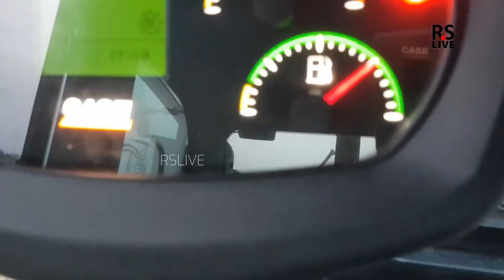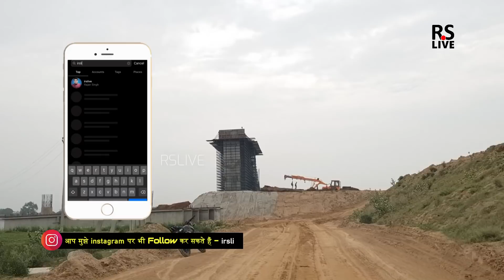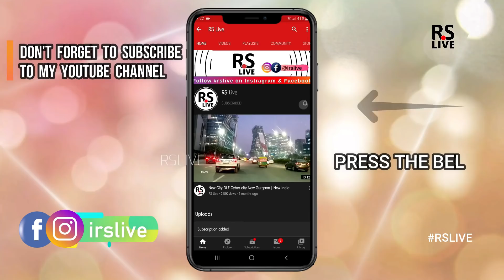Delhi Mumbai Expressway Update Haryana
The Delhi–Mumbai Expressway is a 1,350 km long, 8-lane wide controlled-access expressway connecting India's national capital New Delhi with it's commercial capital Mumbai. The under-construction Vadodara–Mumbai Expressway has been subsumed in this project.